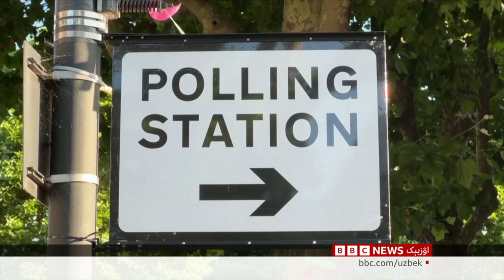ایشچی حزبی نینگ غلبه‌سی بریتانيا و دنیا اوچون نیمه‌نی انگلته‌دی؟